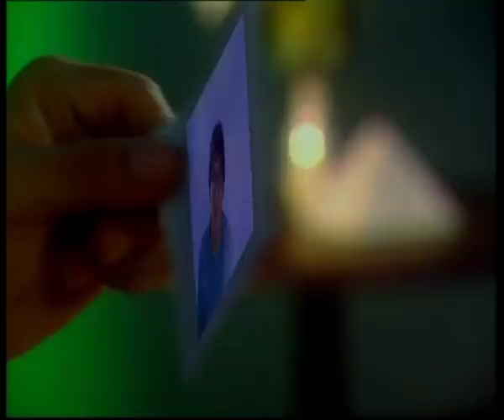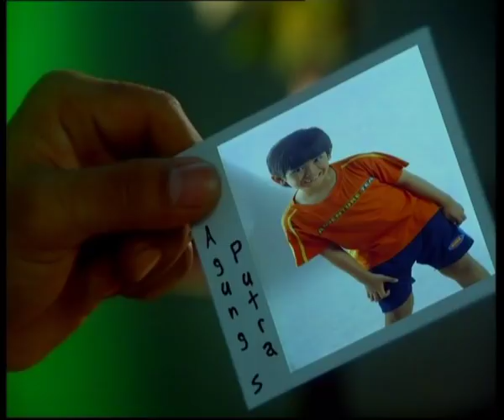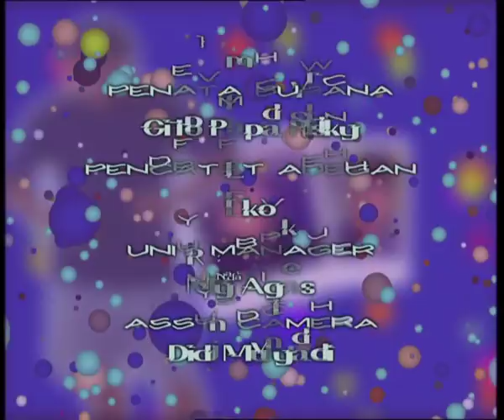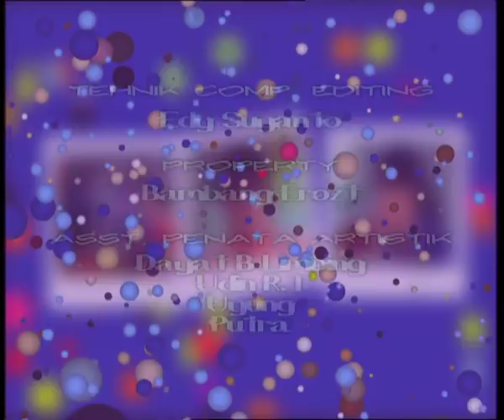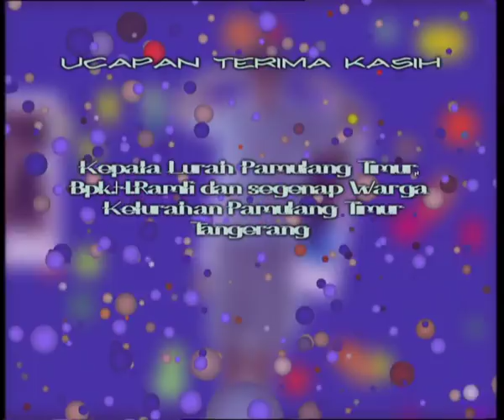Yoyo Dan Popo - Episode 14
Yoyo adalah pemuda berusia 23 tahun dengan tingkat kecerdasan terbatas, setara dengan anak delapan tahun. Yoyo memandang kehidupan dengan segala kenaifannya. Pada season “Yoyo & Popo” menceritakan berkat pertolongan Popo alien dari luar angkasa banyak menolong Yoyo, mereka menjadi bersahabat.Popo menolong Yoyo saat sakit hingga sembuh, hingga Yoyo memanggil Popo dengan sebutan “keajaiban” .

Pemeran:
Teuku Ryan
Feby Febiola
Rifat Sungkar
Agung S. Putra
Fadly Harun